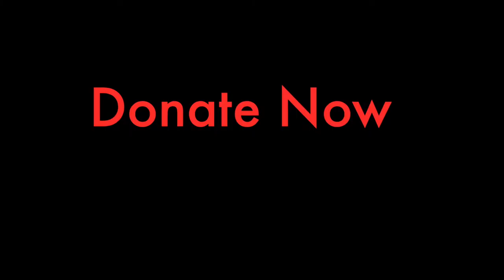ID one Foundation - Supporting Freestyle Athletes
Dedicated to supporting Freestyle Athletes in their quest to reach their next competitive level - nationally, regionally and locally.
The newly formed ID One Foundation is organized exclusively for charitable purposes. ID One Foundation is dedicated to supporting freestyle mogul skiing athletes in their quest to reach their next competitive level by financially supporting athletes with training costs, equipment, competition fees, competition travel expenses, personal development and education.

Competitive mogul skiing athletes have an enormous financial burden in pursuing their dreams to get to the next level of National, NorAm, World Cup and Olympic competition. These athletes train and travel extensively year-round, requiring coaching, ski equipment and competition fees. Their unusual schedules make finding employment challenging or nonexistent. This is the goal of The ID One Foundation – to financially assist these athletes to pursue their dreams and improve the caliber of candidates representing the U.S.